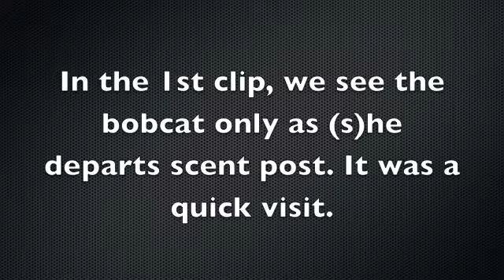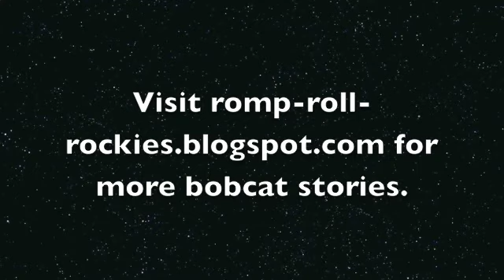Bobcat boulder 2/19/10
A bobcat recently visited a prominent scent post twice, documented by a wildlife camera. He or she is also probably the bobcat who visits our land regularly. The video clips and stills show this cat in action. Visit romp-roll-rockies.blogspot.com for more bobcat and other wildlife stories.